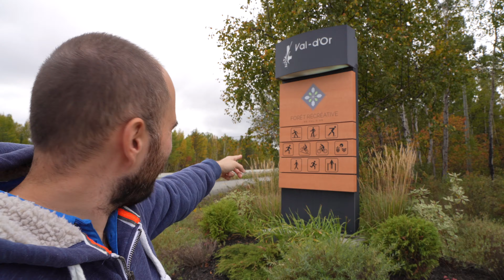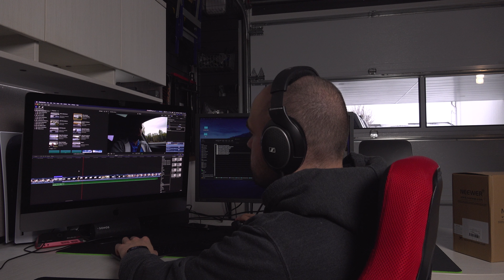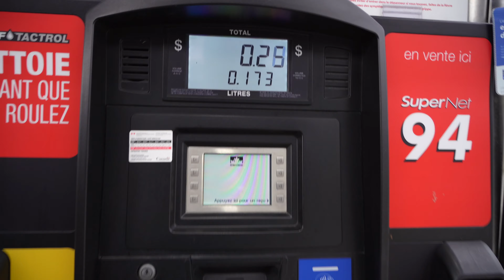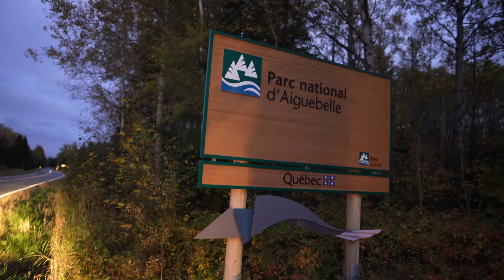Val-d'Or m'a presque couté une caméra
En cette quatrième journée de cet itinéraire qui me mène vers le Nord-du-Québec, je m'arrête dans la dernière ville qui se trouve sur mon chemin, Val-d'Or.
Eh oui, après ça, il ne reste que quelque village avant de tomber dans les grandes étendues nordiques isolées.
J'ai été agréablement surpris par ce que j'y ai vu, des beaux parcs, des beaux sentiers, des établissements de plein air et surtout, une population très souriante.
La journée s'est presque mal terminée lorsque ma caméra est tombée dans un troue de bouette, heureusement elle à éviter la roche juste à côté.
Je termine la journée avec une magnifique vue sur la mine de Malartic.
C'est vraiment impressionnant de voir ce petit village juste à côté de ce gigantesque trou.

Bonne écoute.

Les articles que je recommande et que tu as vus dans cette vidéo

Les repas Happy Yack

Musique
0;00 - Call my Number / Paper Planes
2;08 - Explore / LIQWYD
3;47 - Glitching / Olivier Michael
4;59 - Confessions / Olivier Michael
7;25 - It's not Over Yet / John Coggins
10;55 - To the Strong / Michael Vignola
17;25 - River Runs Deep / Slpstrm
20;22 - Welcome to the Fire / Willyecho
25;46 - State of Mind / sdven
29;00 - About U / Marscott

Ma musique provient principalement de Artlist

J'utilise aussi la musique de Audiio

La plupart des effets visuels de cette vidéo ont été rendus possibles grâce à cette superbe bibliothèque de plug-in

On reçois chacun une récompense quand tu suis mon lien pour créé ton compte.

Sache que je ne recommanderai jamais un produit que je n'utiliserais pas moi-même.